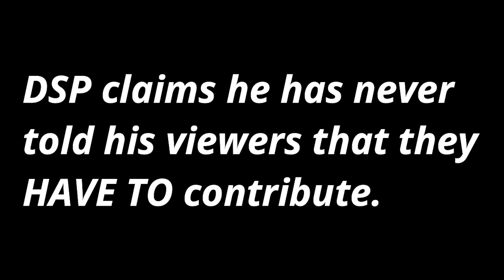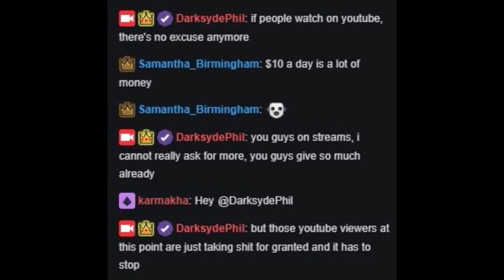DSP's Biggest Lie